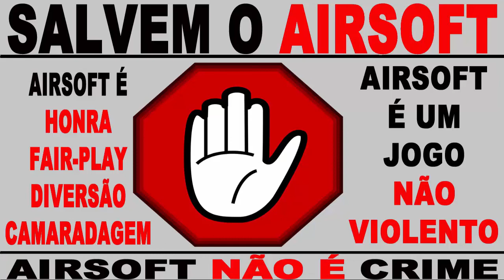TIRO AO ALVO COM AIRSOFT ‹ Carlos Luciiano ›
(Horário de Vídeos : TODO DOMINGO 15:00 HORAS)
Não Percam.

AIRSOFT É UM ESPORTE.

Instagram de Samuel: @samuell_ferraz

( Carlinhos Duarte )
( FANTASYS07 )
( FANTASYS )
( Carlos Luciiano )
Free Fire
Airsoft
AIRSOFT
airsoft
arma de airsoft tiro ao alvo
tiro de Airsoft